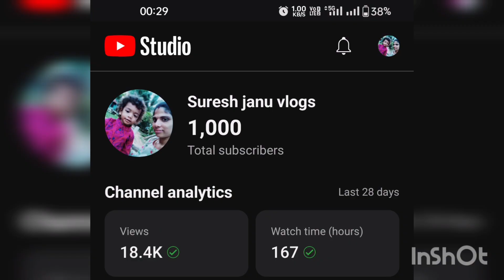1st time food వరస్ట్# ఇక్కడ తింటే డబ్బులు వేస్ట్final reach my goal# simple birthday celebration 🎉🎉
1st time food వరస్ట్# ఇక్కడ తింటే డబ్బులు వేస్ట్final reach my goal# simple birthday celebration 🎉🎉